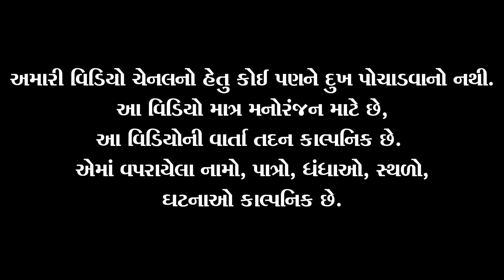આત્મનિર્ભર | Kisudi | Bhagedi | Atmanirbhar | Comedy Video | Star Plus Media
Actor: Krishna Bes (Kisudi), Bhavesh Bhagedi, Washim (Jinko),
Laxmikant Dhamal, Payalben Patel, Pravin Parmar.
Script Writer: Mahesh Rachchh
Shoot By: Tej Ahir
Edit By: Tej Ahir